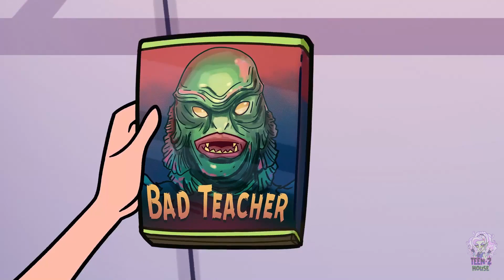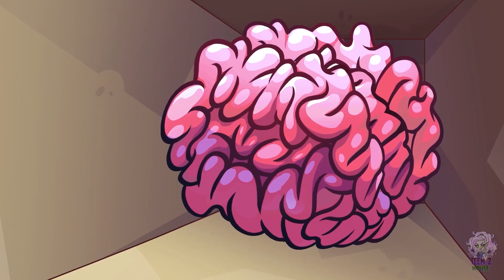Babe, my life is for you... || Pinky Becomes a Zombie by Teen-Z House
00:00 TRAIN TO TEEN-Z
04:05 THE POPULAR BOY
09:45 NERD AND FAMOUS COUPLE?
13:00 THE THIRD WHEEL
17:50 LOVE BIRDS
22:20 BROKE BOYFRIEND
32:05 JOB OR LOVE?
36:55 THE MAJESTIC DRAGON
43:40 I'M THE FAMOUS GIRL
48:10 CUTE VS HOT COUPLE
53:30 PRANKING PRINCIPAL
58:45 I'M JUST JEALOUS!